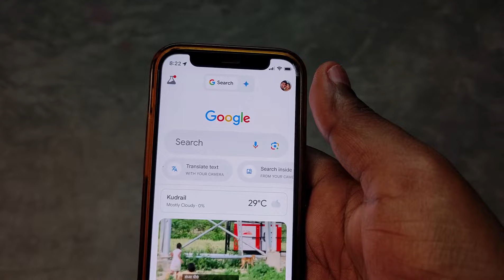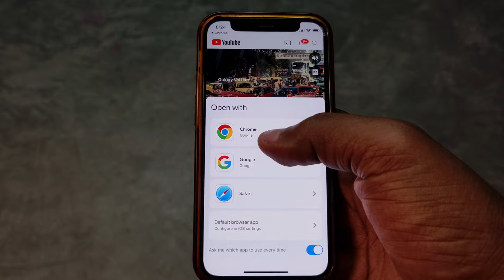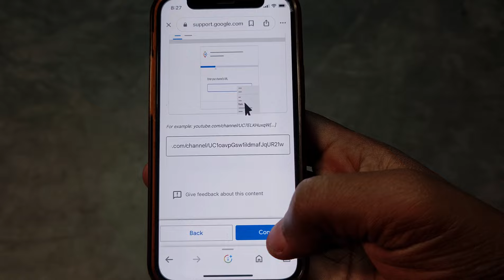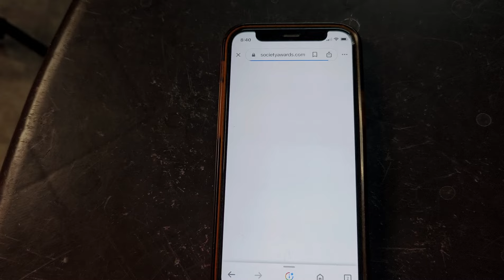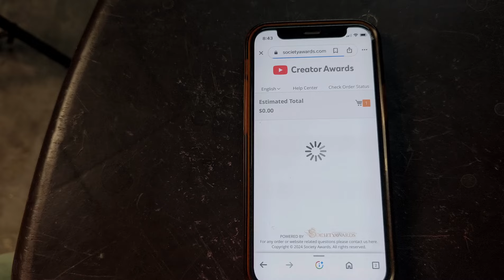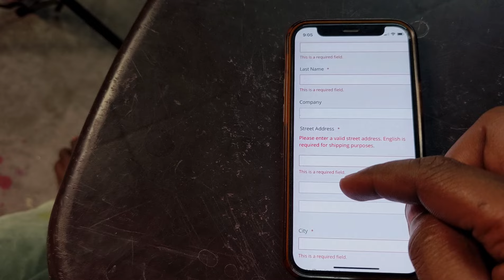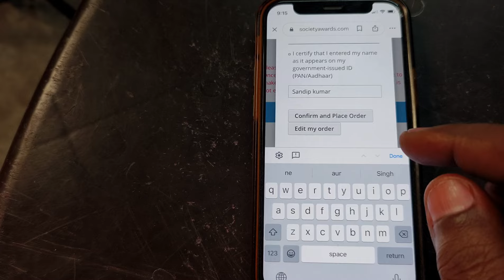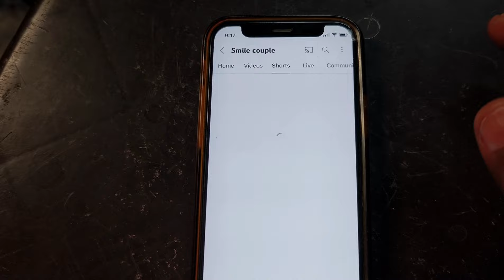बहुत सरल तरीके से बताया आप भी मंगा सकते हैं silver button , gold play button ✅ 100% trick काम करती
YouTube se silver play button kaise mangae
YouTube se email nahin aaya hai to kaise mangae play button
Bina email aaye Manga liya silver play button
mummy tumko nahin aaya main to kaise mangae play button ya gold button
YouTube se email aaya Na aaye fir bhi Manga lete hain silver ke liye button
gold play button kab milta hai
silver play button kya hota hai
silver play button gold ke liye button mein kya antar
gold play button apply kaise karen
silver play button apply now
silver believe button apply kaise karen
apply karne ka saral Tarika play button silver play button
apply karne ka saral Tarika gold play button
silver play button apply Karen saral tarike se
2024 mein silver play button apply karne ka Tarika
2024 mein play button kaise mangaen
2024 mein golden play button ya silver play button apply kaise karen
ab nahin aaega Mera silver play button
silver play button apply nahin ho raha hai
silver play button apply karne mein problem a rahi hai
Apne channel ka URL kaise copy Karen
Apne channel ka link kaise copy Karen
Sandeep Sulekha YouTube
Sandeep official 636
Sandeep ka news channel
Sandeep take channel
Sandeep technical
the best youtuber Sandeep technical
Sandeep bhai jankari dene wala YouTube per
Sani bhai information channel
thanks for watch video guys 🙏